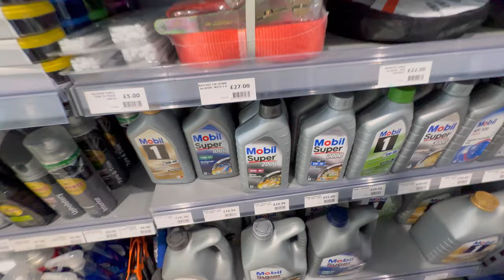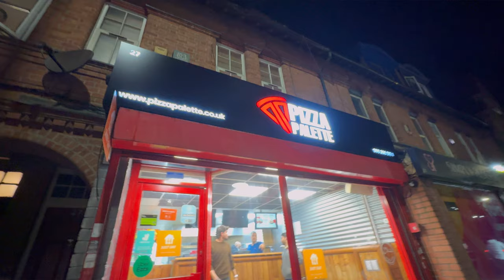Manchester ki waadiyan😍🏔️|| Unexplored places in Manchester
Hello everyone, in this video, we went Manchester for a day and we explored new places in Manchester, we enjoyed a lot and we experienced new things as it was my first trip to Manchester.

My friends Instagram handle: -